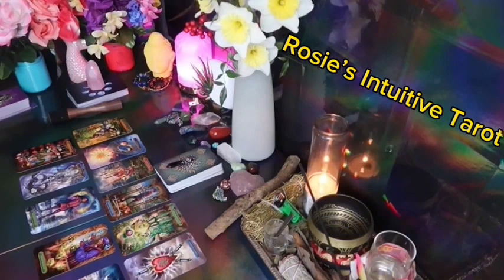VIRGO ❤️ YOUR TRUE DIVINE PARTNER IS HERE 🫢 YOUR EX IS JEALOUS BECAUSE YOU’VE MOVED ON TO BETTER